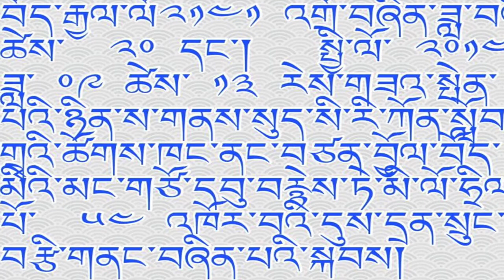Zachue Rangdra 2014